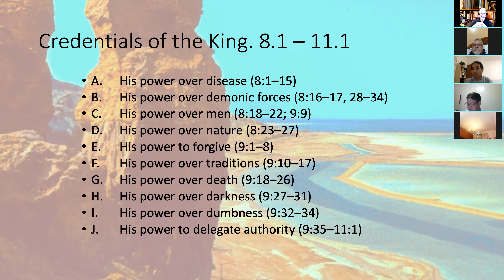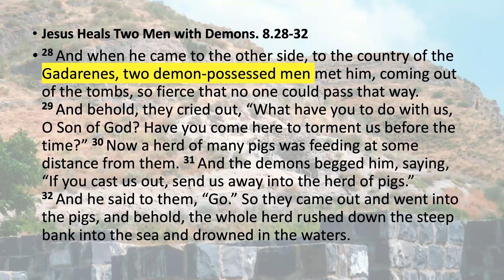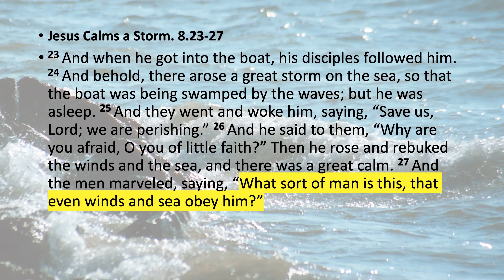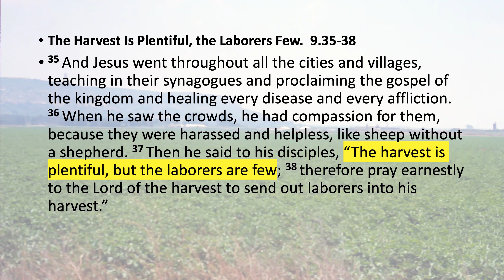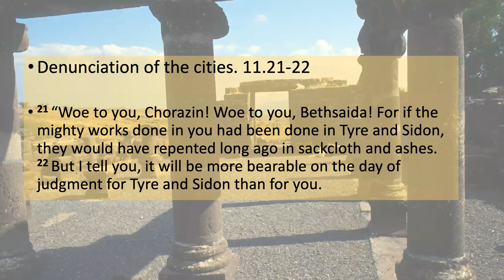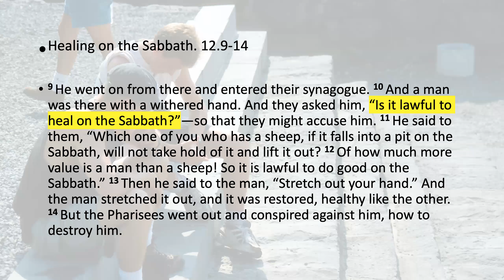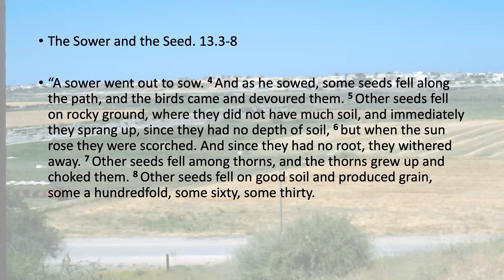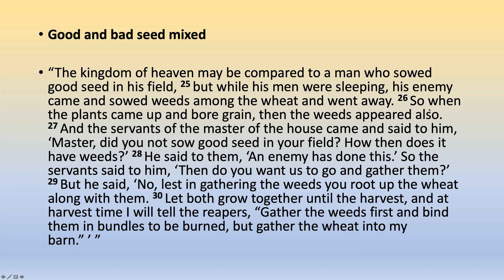04 Matthew 8-13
Miracles and Parables. Jesus demonstrates his authority and begins to teach the truths of the Kingdom of Heaven.